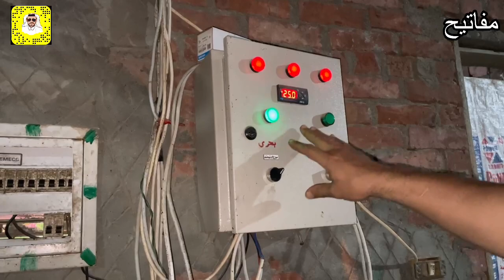تجارة الملايين ومزرعة ارانب م سمير نمو وتنظيم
مفاتيح احمد بدوي تجارة ومزرعة ارانب م سمير نمو وتنظيم